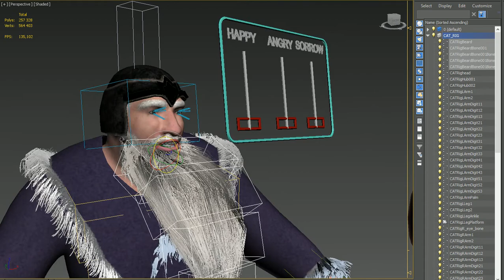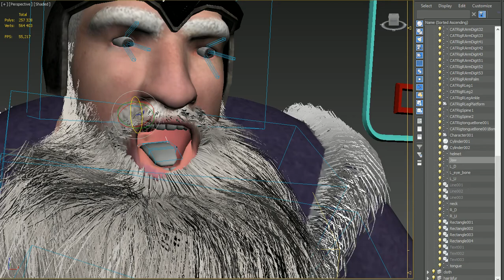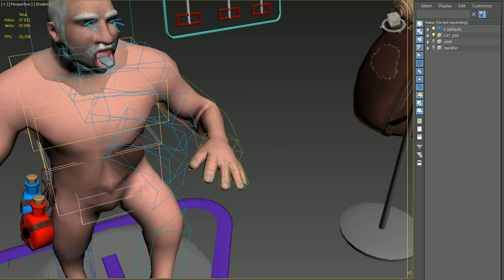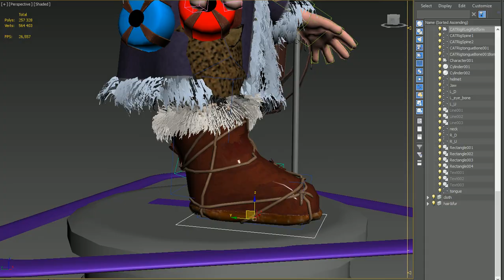Dwarf with bag rig